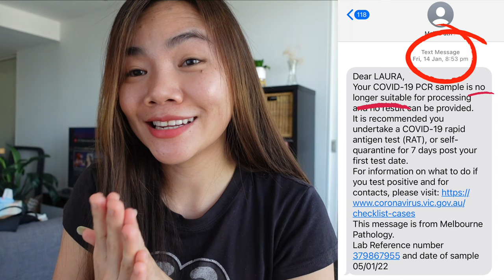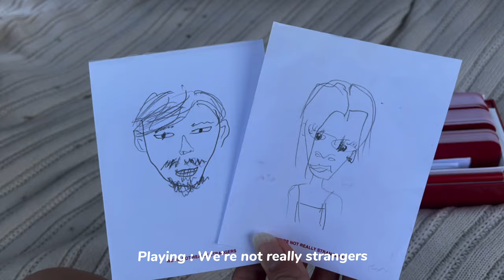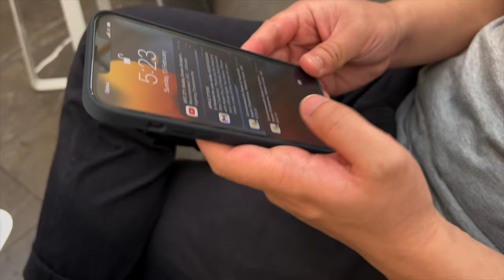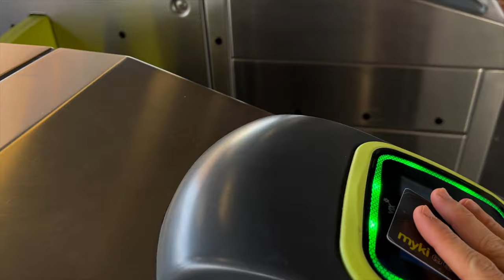melbourne diaries ☕️ Assembling Flair 58, Went to Garam Merica & Chadstone, Long Catch Up | Vlog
My black mask

❏ VIDEO RECORDING ❏
➫ Main Camera
➫ Second Camera

❏ VIDEO EDITING ❏
➫  Final Cut Pro
➫  CapCut